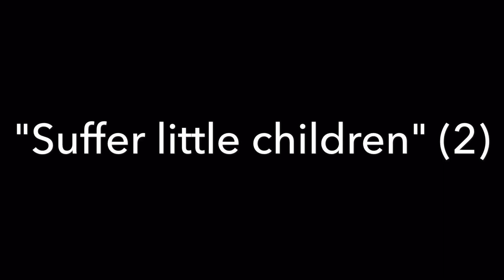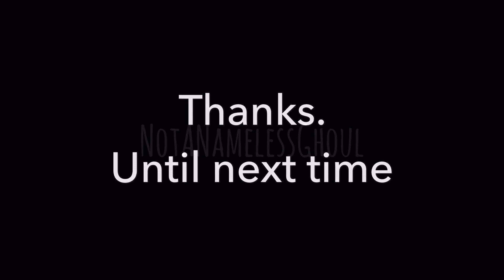Ghost: Idolatrine. GUITAR LESSON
Learn Idolatrine from the album Infestissumam here.

Thanks
NotANamelessGhoul